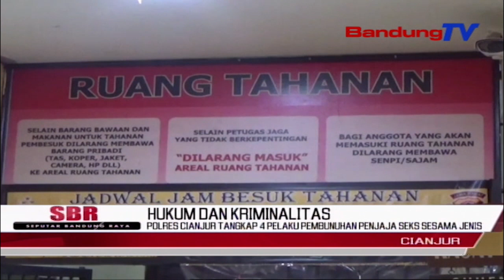POLRES CIANJUR TANGKAP 4 PELAKU PEMBUNUHAN PENJAJA SEKS SESAMA JENIS